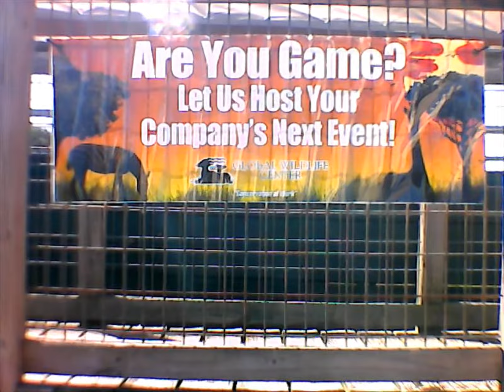African Xotic Safari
Folsom Louisiana Zoo/Drive Thru Zoo/Wagon Tour